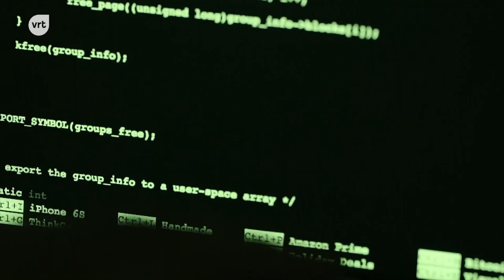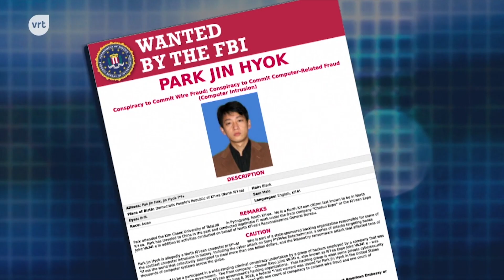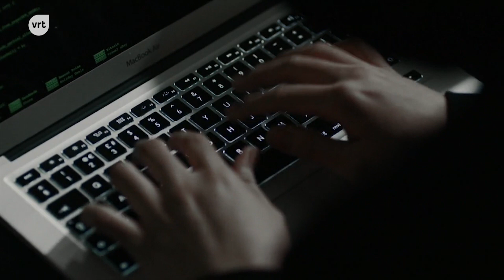Hoe gevaarlijk is het Noord-Koreaanse cyberleger? | Terzake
Volgens een VN-rapport heeft Noord-Korea zo'n 2 miljard dollar verdiend door het uitvoeren van verschillende cyberaanvallen. Geld dat gebruikt zou worden om het raketprogramma te financieren. Hoe gevaarlijk is deze nieuwe vorm van oorlogsvoering?

Een reportage van Bram Vandeputte voor Terzake (7 augustus 2019)